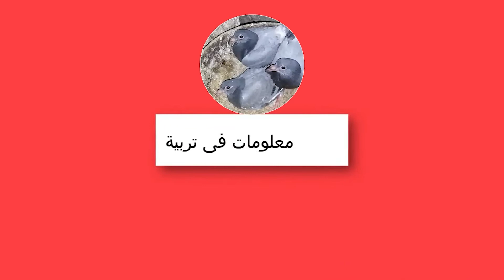لحظة خروج الكتكوت من البيضة